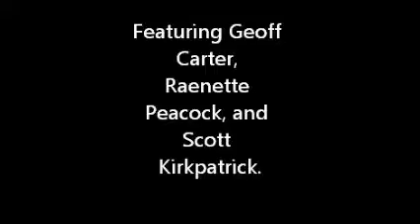Break time for The Flipsides 4-7-12.flv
Taking a break at Dallimontis' in Pleasant Hill. April 7, 2012.